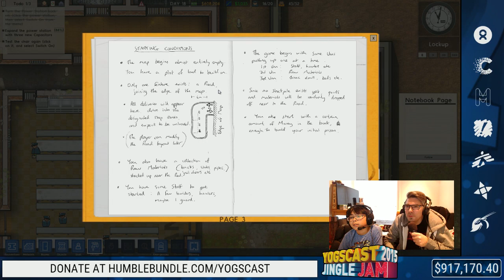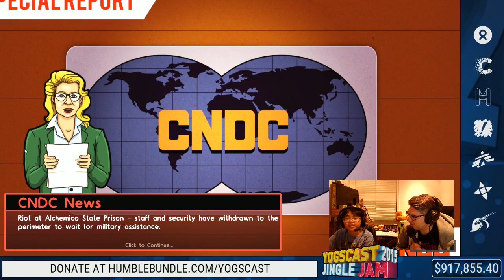Yogscast Jingle Jam 2015 - Dec 29th! TeamWHEAT Return!